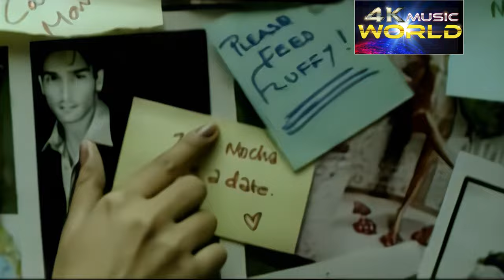JAB ANDHERA HOTA HAI Remix FULL VIDEO SONG - DJ NOTORIOUS 4K UHD Dolby Audio Remastered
pop chartbusters

100 greatest pop songs

100 greatest pop songs

2000 hindi pop songs

90 indipop songs

1990 indipop songs